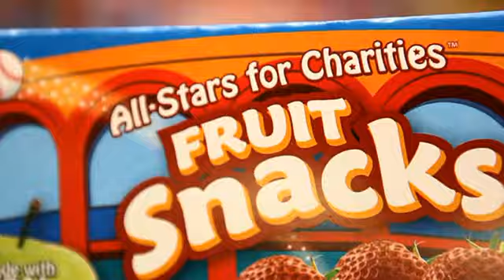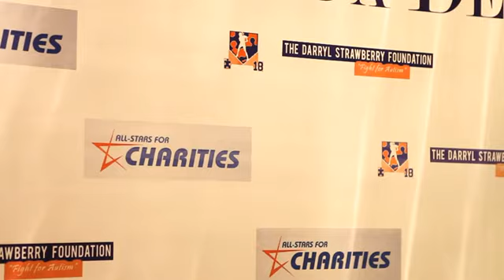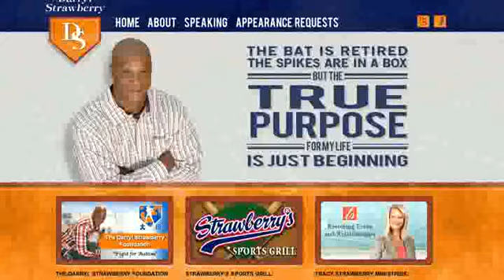LaDeeDa Art Show with Darryl Strawberry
The very famous Layla from LaDeeDa decor holds an art show to raise money and awareness for the Darryl Strawberry Foundation's Fight for Autism.